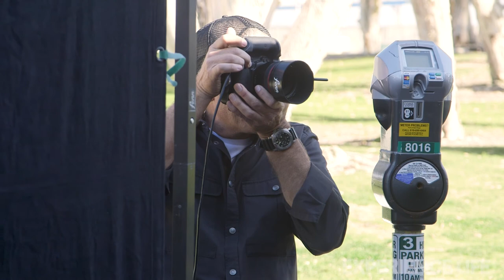Behind the Scenes With Melissa Stockwell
Go behind the scenes at the July cover shoot of Experience Life with veteran and Dare2tri founder Melissa Stockwell. The two-time Paralympian shares how the power of a positive mindset is guiding her and her foundation in helping others overcome adversity.